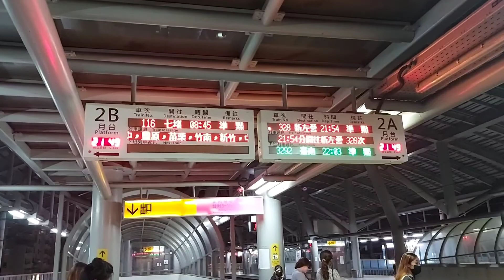TRAVEL TAIWAN COLLECTION!ROAD TRIP/WHO CAN RELATE?IT'S MY STRESS RELIEVER@dinaG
TRAVEL TAIWAN COLLECTION
STRESS RELEVER
LIFE OF OFW
OFE IN TAIWAN
CAREGIVER/CARETAKER

FB PAGE~ DINA G

MORE TRAVEL IS COMING